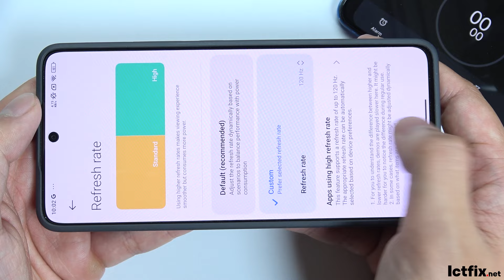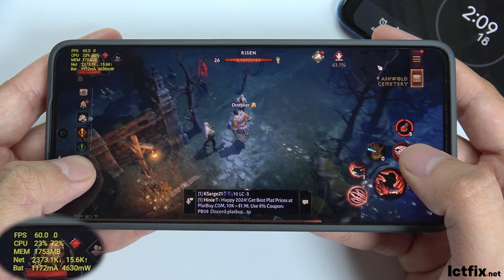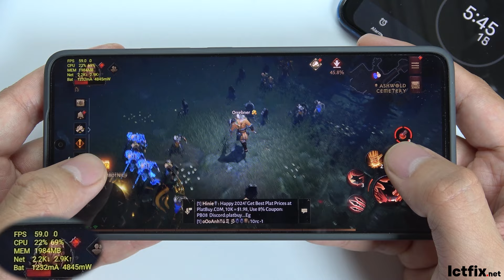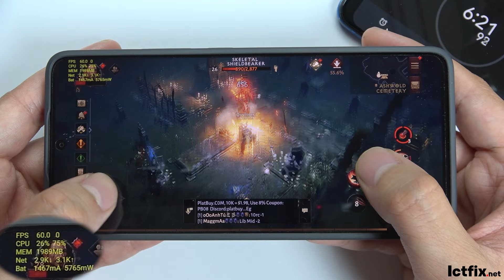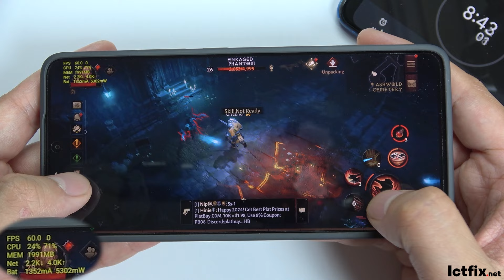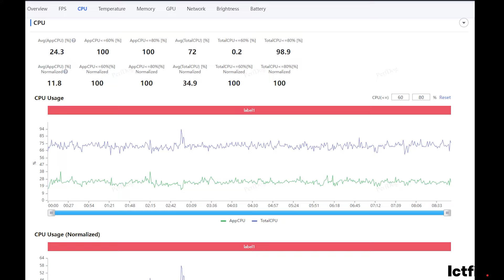Poco X6 Pro Diablo Immortal Gaming test Gaming test | Dimensity 8300 Ultra, 120Hz Display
Type AMOLED, 68B colors, 120Hz, HDR10+, Dolby Vision, 500 nits (typ), 1200 nits (HBM), 1800 nits (peak)
OS Android 14, HyperOS
Chipset Mediatek Dimensity 8300 Ultra (4 nm)
256GB 8GB RAM, 256GB 12GB RAM, 512GB 12GB RAM

Diablo Immortal
Poco X6 Pro Diablo Immortal
Poco X6 Pro Diablo Immortal gaming test
poco diablo immortal
Poco X6 Pro gaming test
diablo immortal Poco X6 Pro
Poco X6 Pro diablo immortal gameplay
Poco X6 Pro test game diablo immortal
Poco X6 Pro diablo
poco diablo
diablo mobile
gaming test
ictfix
diablo immortal gameplay
ictfix.net
Poco X6 Pro gaming
diablo immortal mobile